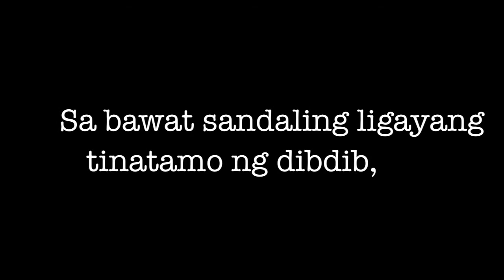Walang Sugat Trailer